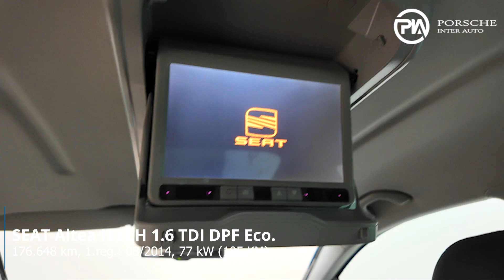SEAT Altea ITECH 1.6 TDI DPF Eco. - PREDSTAVITEV VOZILA